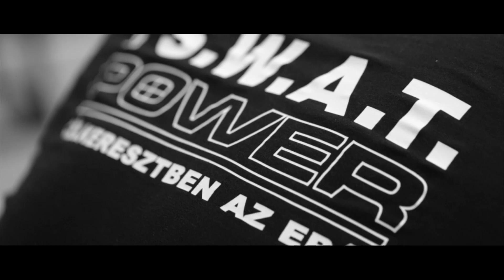S.W.A.T Power Cross Training